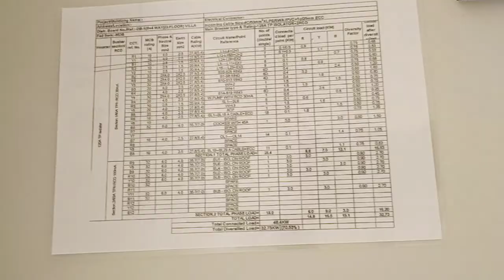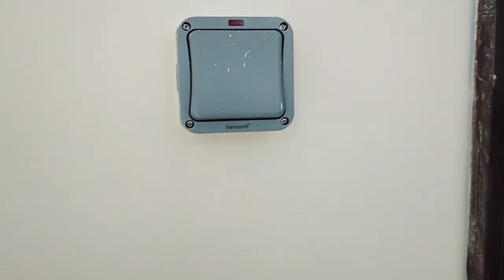How to electrical Work in UAE (Hilli Side Complete Electrical Work Full Video Part one)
Assalam O Aliakum Friend My Name is Qazi Ahmed Javed Perdasi. I am Electrical Engineer. I am form in UAE as a Electrical Engineer form last 4 years.  Now I make my New you tube channels. I am uploading my work in UAE videos
my purpose of this channel is education and knowledge sharing with everyone.
if you like my channel please give me only one like .
Description
Complete Electrical Work in UAE
Hilli Side Complete Electrical Work Full Video Part one